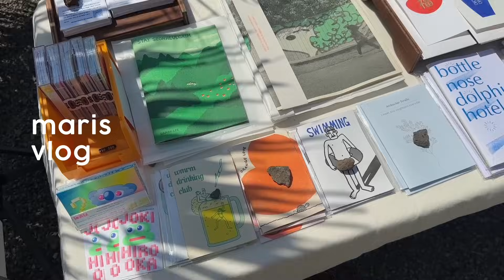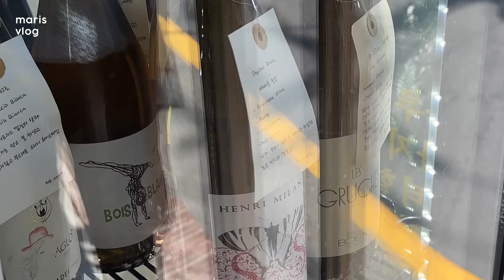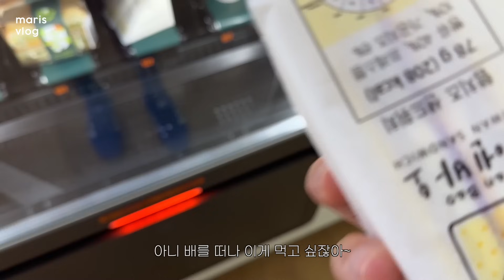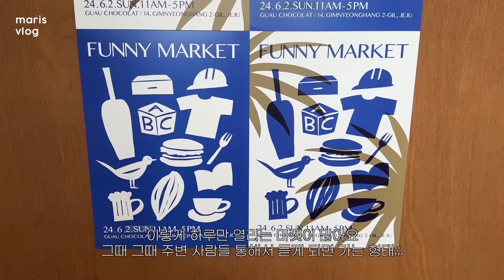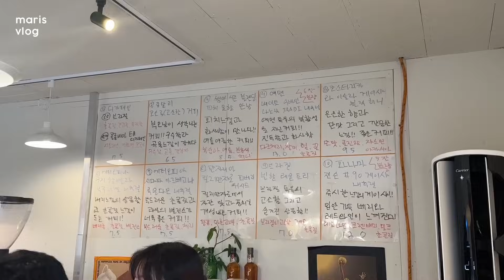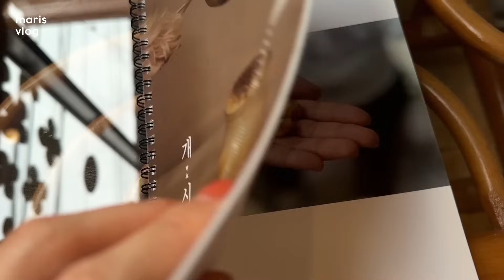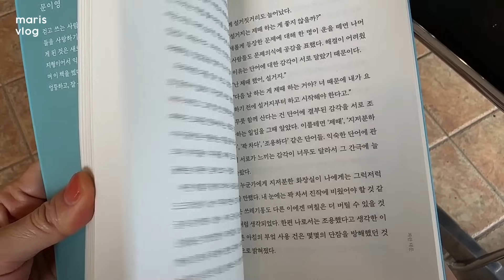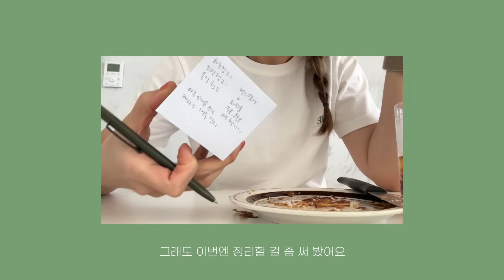식단 모르겠다💦 빵순이의 부활 | 서울과 제주를 오고가는 직장인 브이로그 | 몇 통째 쓰고 있는 각질 클렌저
또 서울에 다녀온 마리스입니다;;;
요즘 회사일로 자주 올라가게 되네요💦
그래도 겸사겸사 친구들 얼굴도 보고 입도 터지고~
힐링 에너지도 얻는 느낌이라 좋아요.

제주는 이제 수국 시즌이 시작되는 것 같아요!
다음 주에 수국 보여줄게요 😉

다가오는 이번 주도 화이팅입니다!🎵🖤

00:00 인트로
01:08 📍버터힐
05:05 📍루프엑스 rufxxx
09:08 📍아르틴
11:38 이솝 하울
14:37 📍구아우쇼콜라
16:17 📍김녕빵집
18:24 📍디사이드온

BGM 🎵
Bonjour Bonjour  - Danza della Tarantella
Carmel Quartet - Eine Kleine Nachtmusik
Beò - Unmistakable - Instrumental Version
Dream Lagoon - Chris Haugen
Ziv Grinberg - The Ice Cream Booth